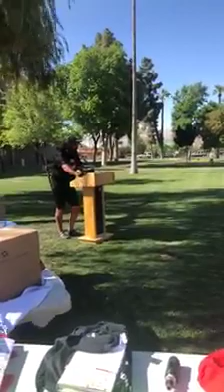Jackson Pierce | Big Jim's Ride Around America to Fight Addiction [PHOENIX RECOVERY EVENT]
Big thanks to Jim Downs​, Higgy Robin Higginbotham​, Catherine Townsend-Lyon Author​, Randy Grimes​, Marysol Lozano, & Darren Prince for including me in the Phoenix event for 'Big Jim's Ride Around America' to help fight & bring awareness to the addiction epidemic!!

This was my first time ever speaking in public, let alone discussing my addiction.  It was an honor and I truly appreciate & support this movement!!  If you'd like to hear everyone speak, including myself, here is the FB live video I recorded :)

Big Jim's Walk Inc.
No More Heroin​